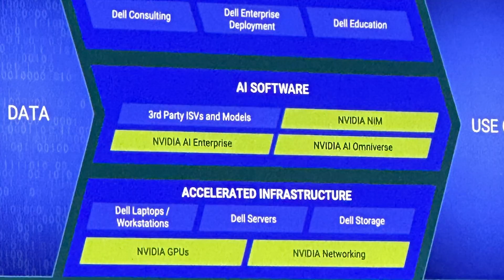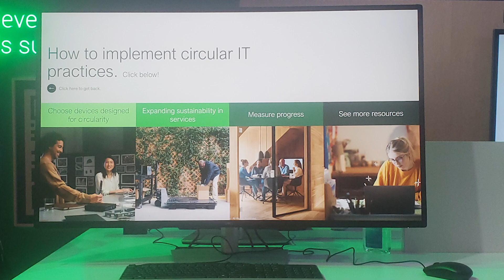Dell Technologies World 2024: The age of AI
Mark Van Name, Principled Technologies co-founder, talks about Dell Technologies World 2024. He also reveals how PT can help provide the testing, tools, and measurements that will let buyers everywhere understand how to best leverage technologies for their AI goals and how to reach their AI-enabled futures faster and better.

To find out how PT 1) uses hands-on, real-world testing to help manufacturers market their products’ proven benefits to buyers; and 2) provides engaging marketing collateral backed by proven facts to help buyers choose the best products for their specific needs,

Stream Dell Technologies World 2024 general sessions, executive interviews, innovation highlights, and launch announcements

0:00 Intro
0:13 AI revolution
0:26 Speed
0:50 Pace
1:08 Rapid innovation
1:15 PT can help buyers